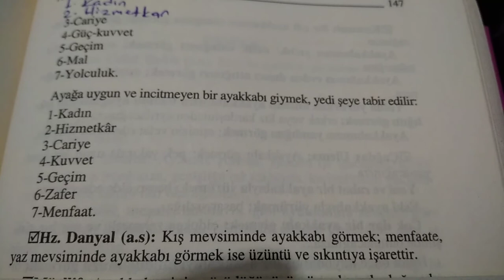Rüyada Ayakkabı Görmek rüyadaayakkabıgörmek rüyatabirleri | Creative Commons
Rüyada Ayakkabı Görmek
Kadın
Hizmetkar
Cariye
Güç-Kuvcet
Geçim
Mal
Yolculuk